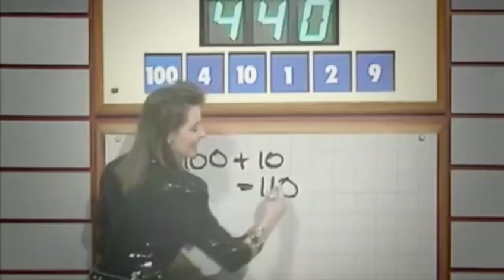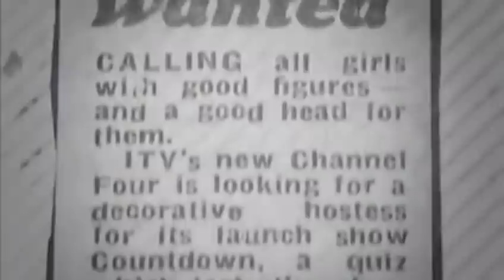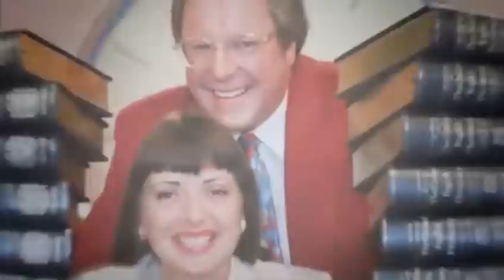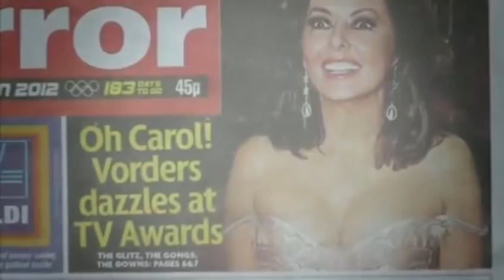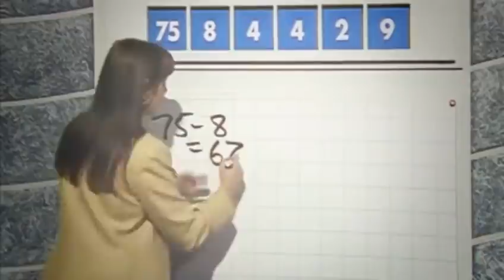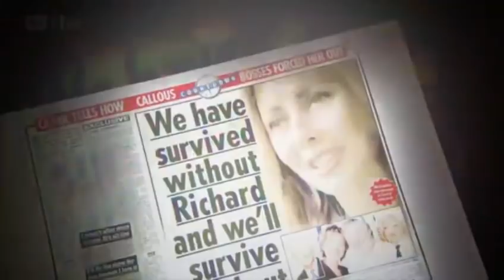Carol Vorderman Piers Morgan's life stories